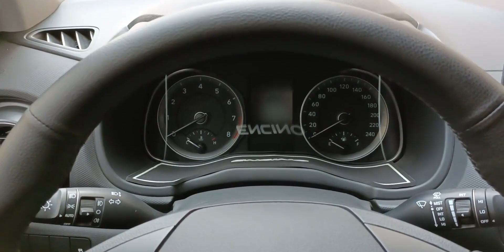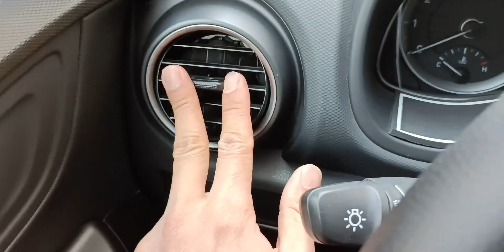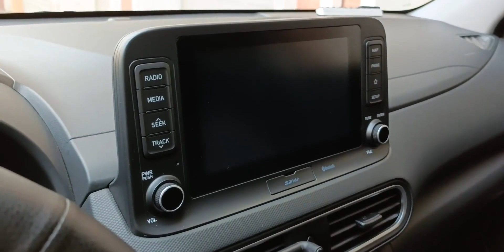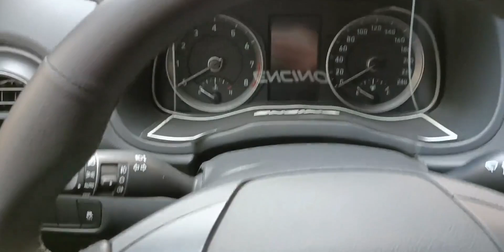定位不清 诚意不足 现代昂希诺车主使用心得分享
内饰,现代,塑料感,车主经验,小型SUV,韩系车,昂希诺,必剪创作